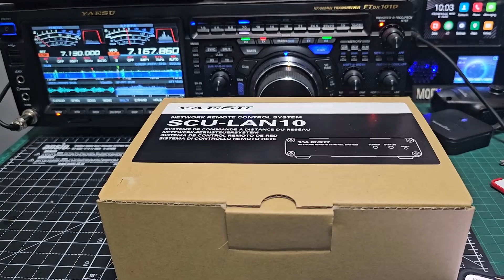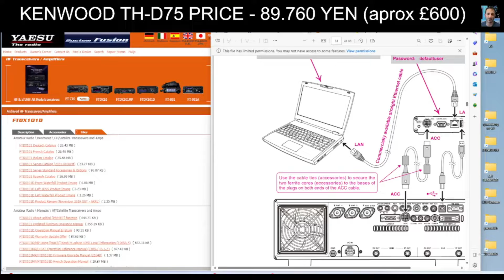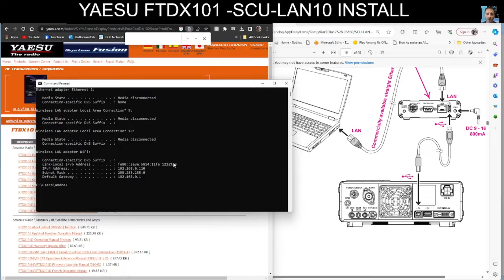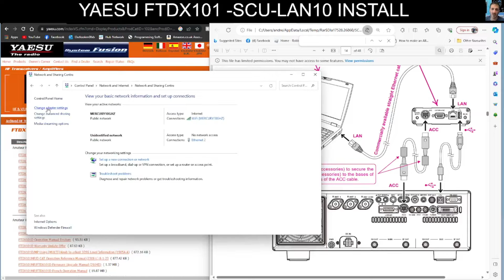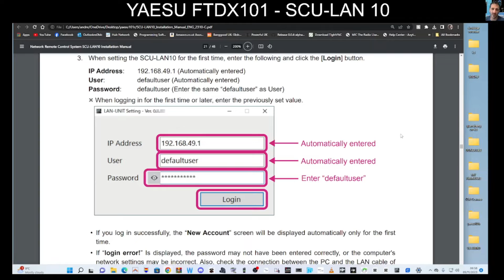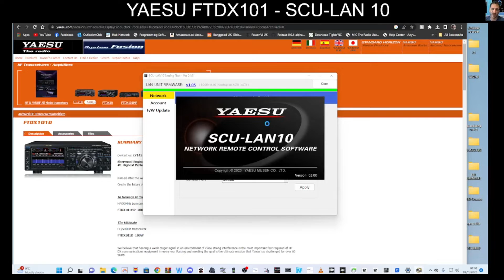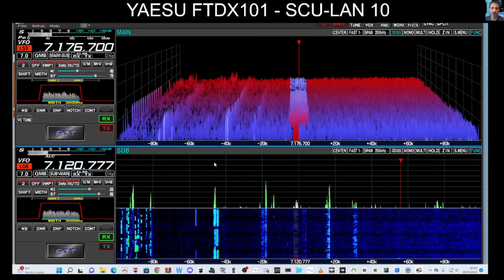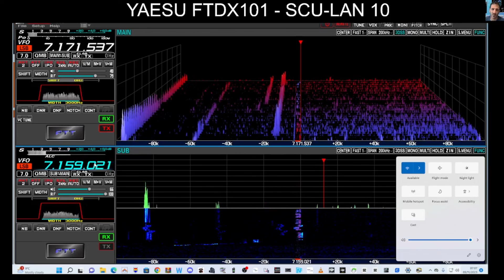YAESU SCU-LAN10 - SET UP (YAESU FT-710 , DX10, DX101)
Initial Ethernet connection is from the SCU Lan Box to your PC after config you can then switch it to your router and use Laptops PC etc wiresly on your Network .